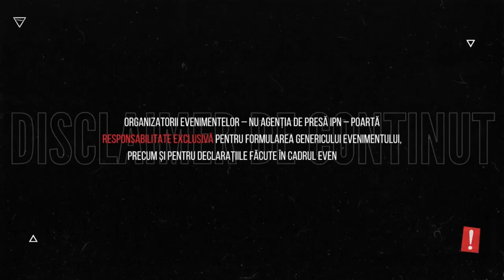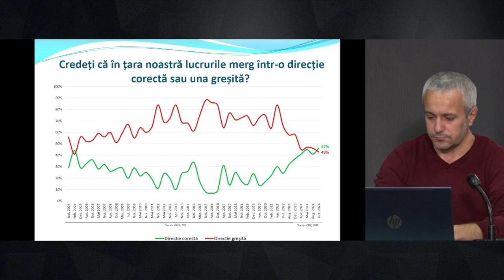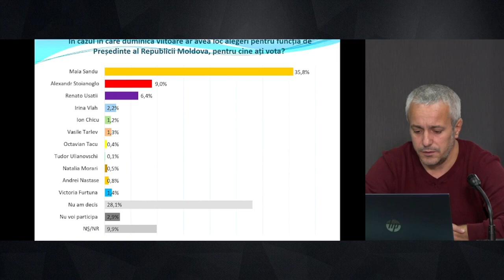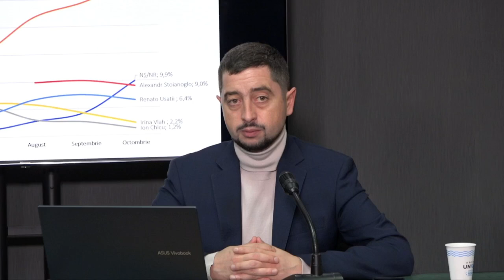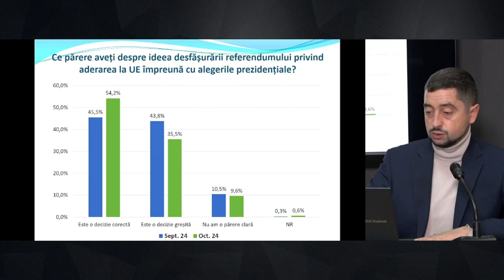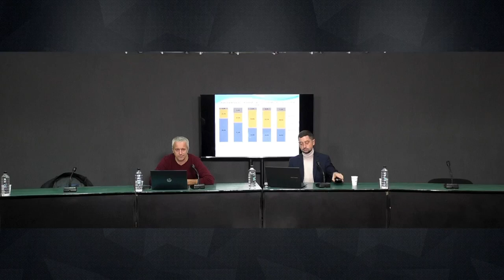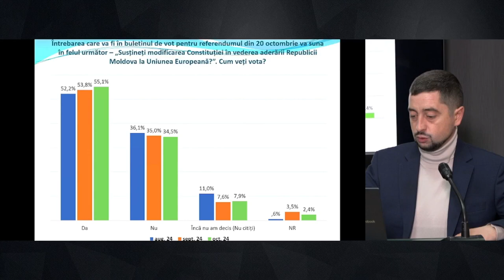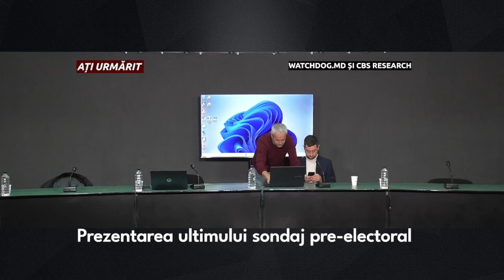Conferință Comunitatea WatchDog.MD și CBS Research „Prezentarea ultimului sondaj pre-electoral”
Conferință de presă organizată de Comunitatea WatchDog.MD și CBS Research cu tema „Prezentarea ultimului sondaj pre-electoral”